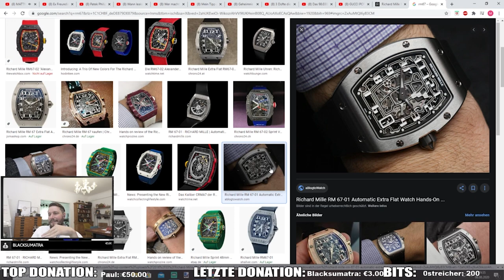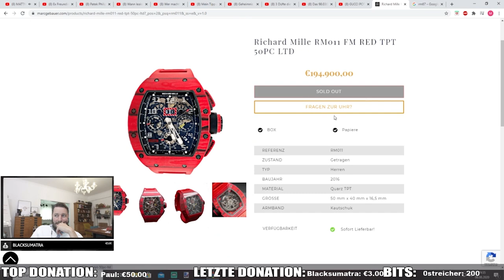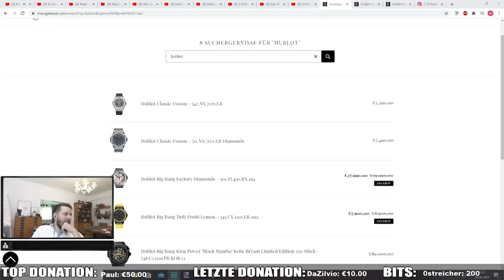TRAUM UHR von Marc Gebauer?😮 Dubai Urlaub Update😍 | Marc Gebauer Highlights